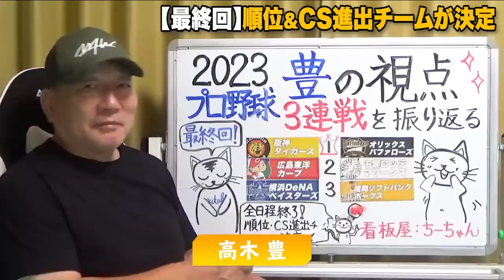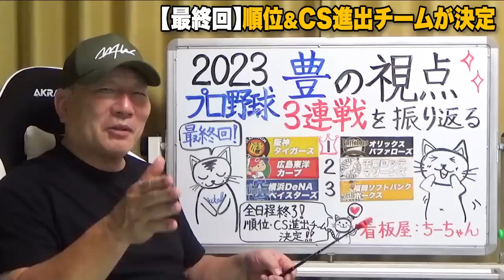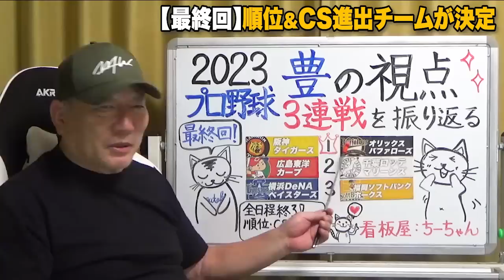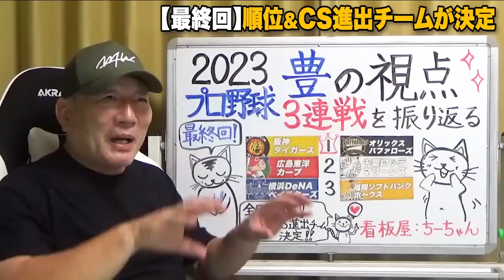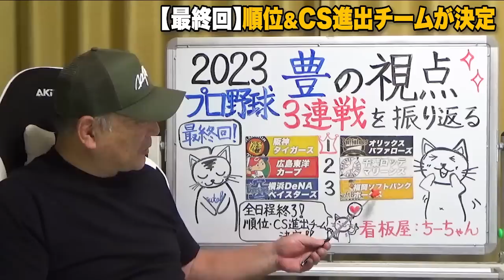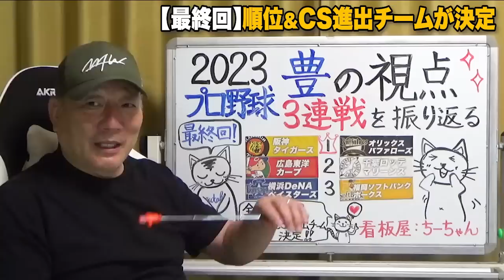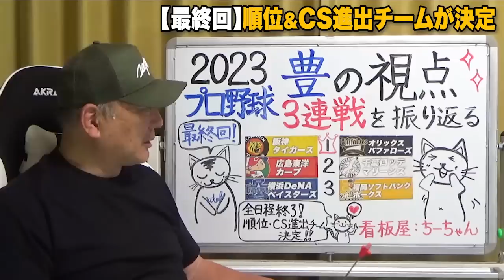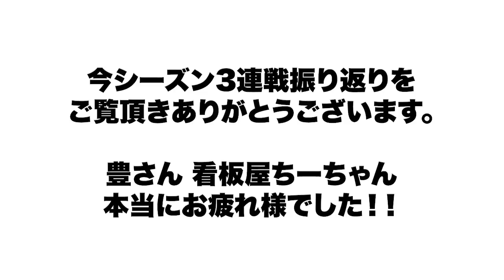【最終戦】ロッテが最終戦を制し"2位"でCS進出決定！！楽天の采配に疑問が残る...順位＆CS進出が決定で今シーズンを振り返る！！